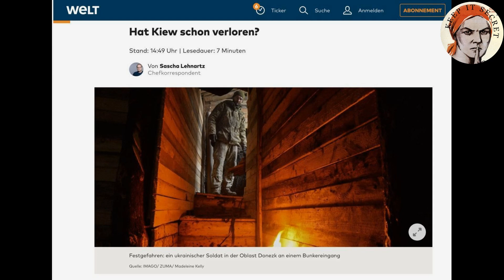Ukraine War, Rybar Map for December 4th, 2023 Did Europe Already Give Up On Ukraine War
Chapters
0:00 Intro
0:05 Ukraine Send More Troops to Krynki
2:17 Situation in Kypuansk
3:23 Russian Forces Advance Around Bakhmut
3:59 Situation in Avdeevka
4:18 RF troops counterattacked in Robotyne
4:59 Die Welt News Paper Declares Ukraine Has Lost